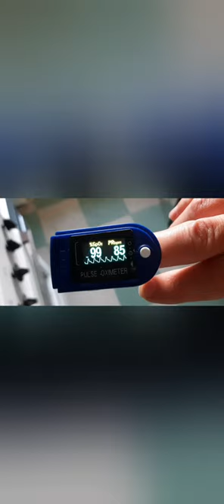Пситеррор. Жизнь в современном концлагере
Взято с этого канала - Sergey Borodin